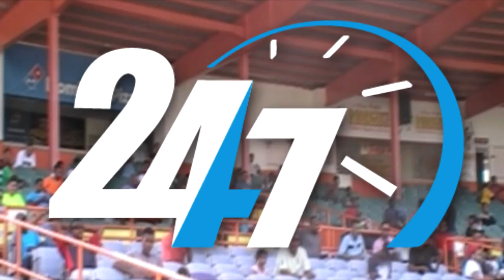Entrevistas toros Del Este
Entrenamientos Toros del Este